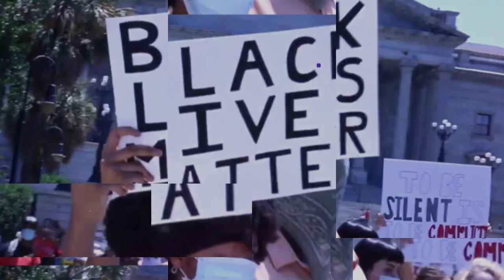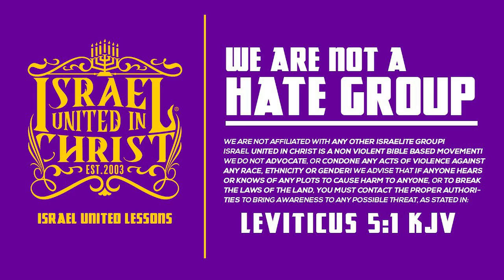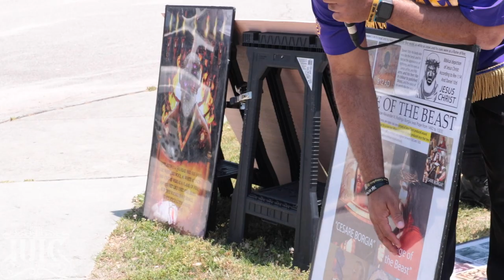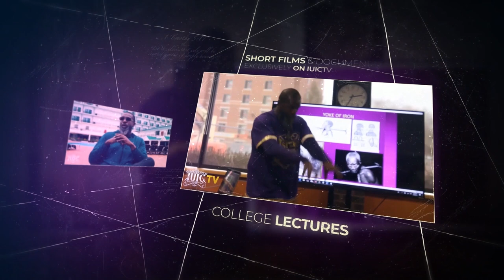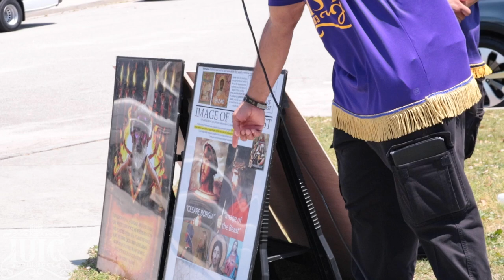IUIC | The Root Of The Two Major Religions | Columbia SC